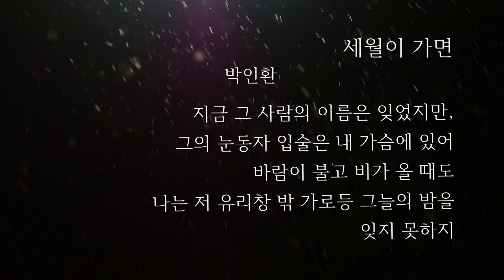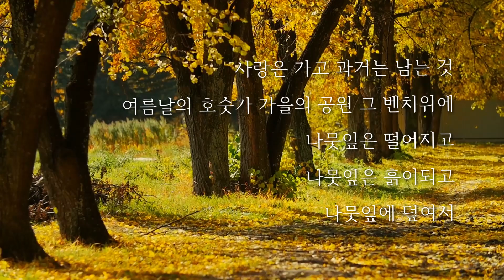세월이 가면 l 박인환 시인 l 밥 짓는 시인 최일도의 詩와 찬미 #7